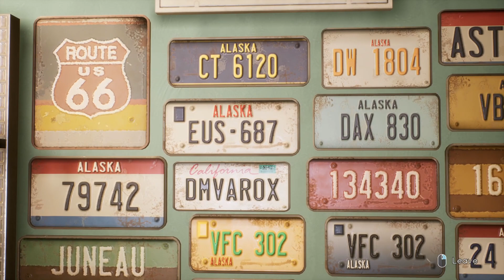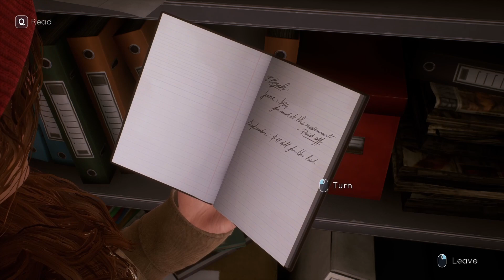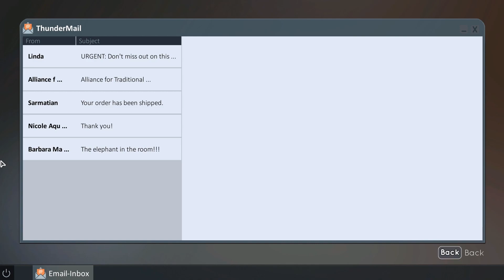Let's Play - Tell Me Why - Chapter 1 - Part 4 - The Store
In this intimate mystery, reunited twins Tyler and Alyson Ronan use their supernatural bond to unravel the memories of their loving but troubled childhood. Set in beautiful small-town Alaska, Tell Me Why features true-to-life characters, mature themes and gripping choices.

Available from:
Steam: